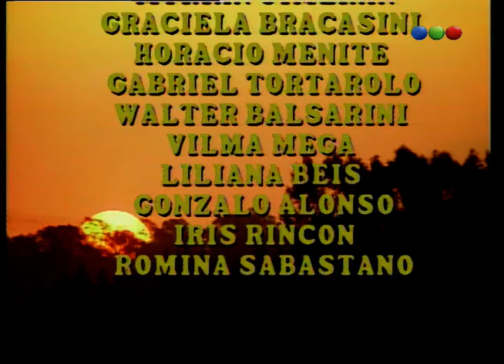Capítulo 40 - Dejate Querer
Déjate querer fue una telenovela argentina emitida en 1993 por Telefe.
Andrés es un arquitecto perteneciente a una familia adinerada. No le interesan los negocios y mantiene un noviazgo con Julia. Su vida cambia por completo al conocer a Bárbara, una hermosa mujer con carácter fuerte, cuyo padre esta en la cárcel acusado de un crimen que no cometió. Para sacar adelante a sus seres queridos, ella trabaja como modelo mientras estudia Derecho con la única intención de demostrar la inocencia de su padre. Lo que desconocen en un principio, Andrés y Bárbara es que sus familias se conocen y están ligadas desde hace tiempo, ya que la persona que supuestamente asesinó el padre de Bárbara es nada mas y nada menos que el tío de Andrés. El día de su boda con Andrés, Bárbara conoce esta verdad, y es entonces cuando decide tomar venganza de la familia Machado, especialmente del padre de Andrés y su esposa, quienes manipularon todo para que esa culpa recayera sobre el padre de Bárbara. Así, Bárbara y Andrés pasan por un calvario en su matrimonio, puesto que el odio y la venganza se apoderan del corazón de ella, y cuándo ésta se da cuenta de lo injusta que está siendo con su marido, ya será tarde porque Andrés decide terminar con el matrimonio.